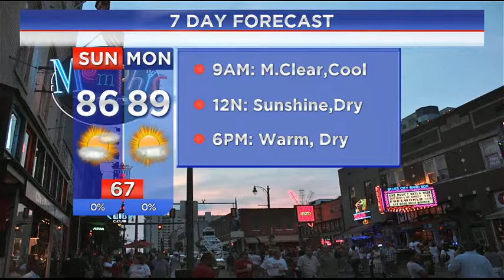WREG-TV Weather Overtime for Sunday Morning 10.16.16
WREG Meteorologist Austen Onek takes an in-depth look at the forecast for Sunday morning, October 16, 2016. In today's edition: Memphis climate data, earthquakes detected, our exclusive CoffTempDex and a look at our 7-10 Day Forecast.